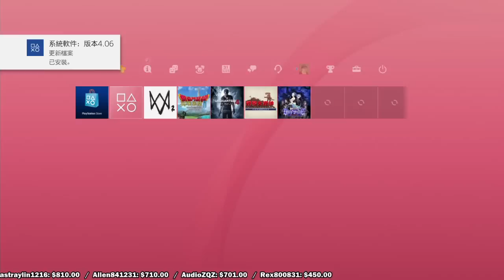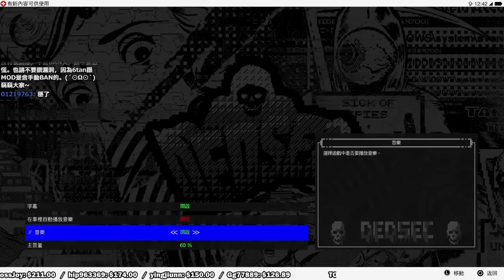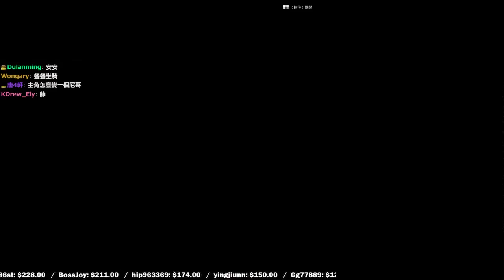【6tan】20161121 看門狗2 pt2